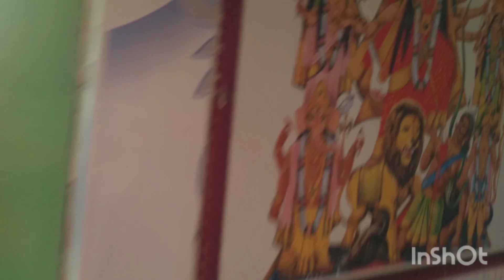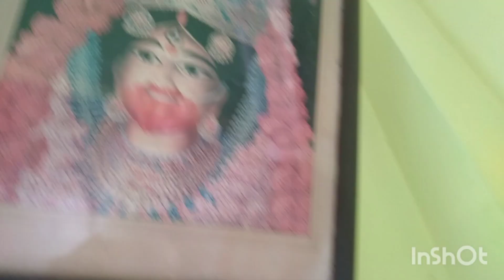বাঙালিদের উৎসব নবান্ন।। কি ভাবে করা হয় এই পুজো। আর কি কি দেওয়া হয় এই নবান্নে।bengali vlog।।